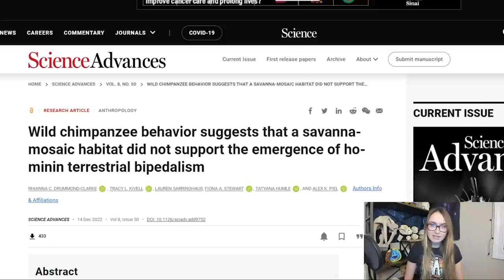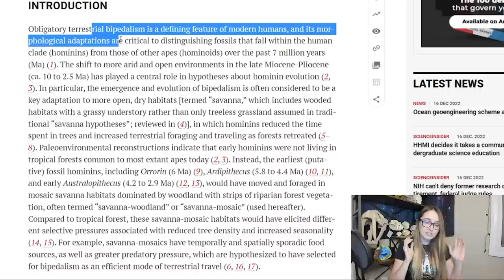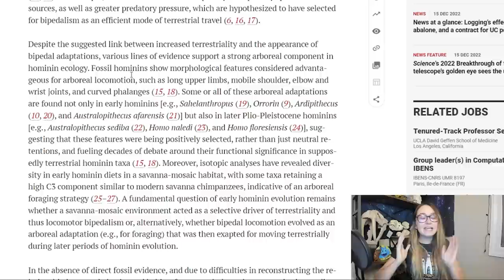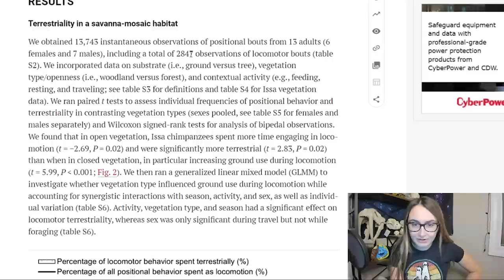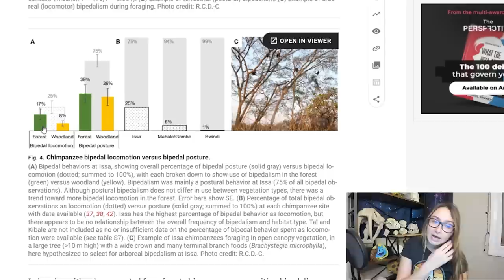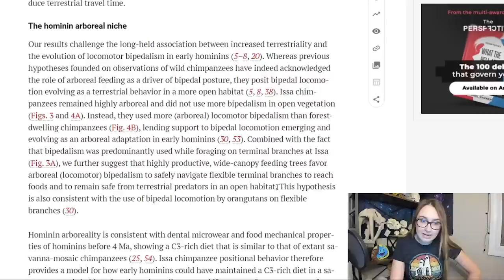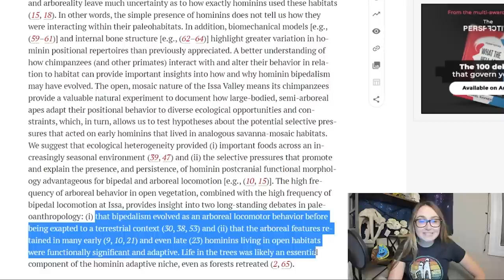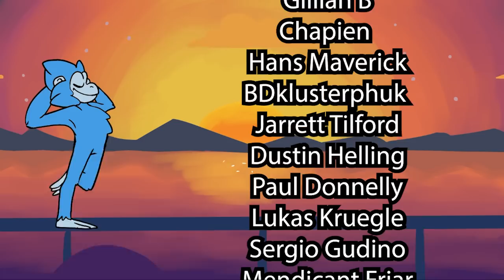Did Bipedalism Evolve in the TREES?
Today we take a quick look at a cool new paper that suggests we didn't descend from the trees to stand up, but stood up and left the trees!